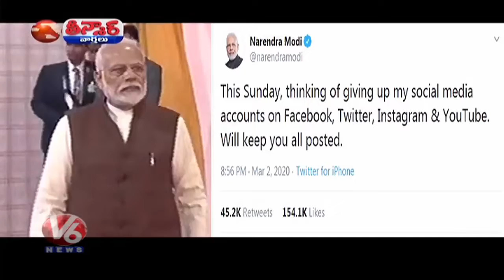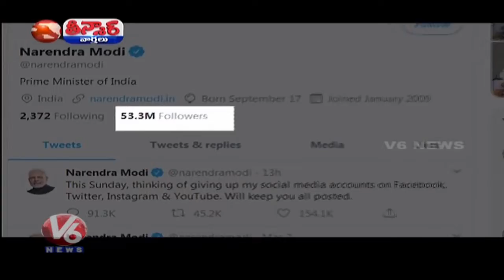PM Modi Ends Suspense Over Quitting Social Media | Teenmaar News | V6 Telugu